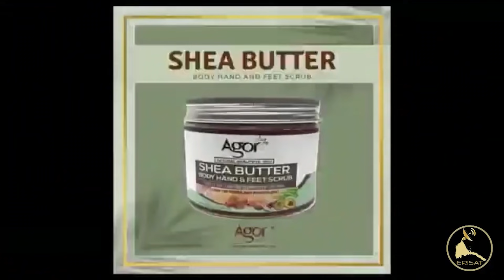ERISAT:Fenqil | መብራህቱ (ማጉላ) ብታንኪ ስጋለት ዝበስዐ ጅግና| 6 ሓርበኛታት ስዉኣት ሓንቲ ስድራቤት| ተወልደ ኸስተ